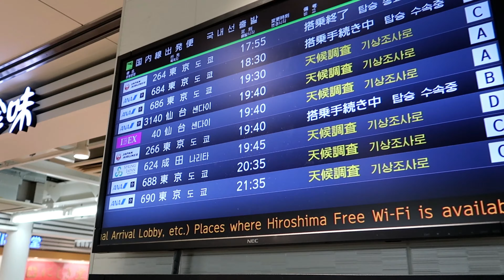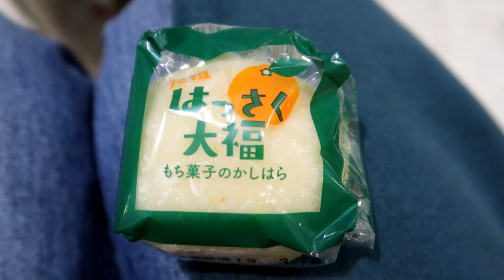[旅Vlog] 広島旅行３.原爆ドーム.平和記念公園.広島空港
Anpi.k

こんばんは。今回は#広島旅行 3日目の動画📷
残念ながら３日目は雨が降ってしまいました。☔️

友人の的確なプランがあったため、外で楽しむ観光は晴れた日にできてよかったです。
３日目は#平和記念公園 や資料館を見ました。
あまりにも言葉が出ず、原爆の恐ろしさと当時の痛ましさを目で感じ、言葉で読み取ることができました。

平和記念資料館は工事中のため、全てを見ることはできなかったです。

しかし、展示物一点一点に感じられるものがありました。
ショックが大きいものや写真はありますが、目で見て感じなければならないものだってあるんだと思うんです。刺激が強過ぎるという声もあるみたいですが、
印象に残らなければ記憶にも残らないのです。

本当に行ってよかったと思いました。
日本人として知らなければならない歴史です。

三本の動画に付き合っていただきありがとうございました。
これからもvlogをよろしくお願いします🤲